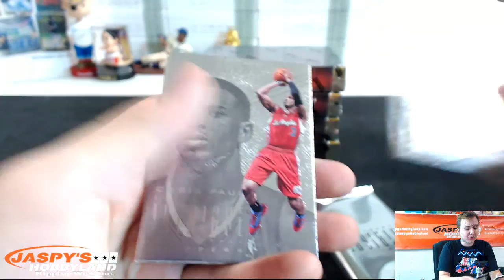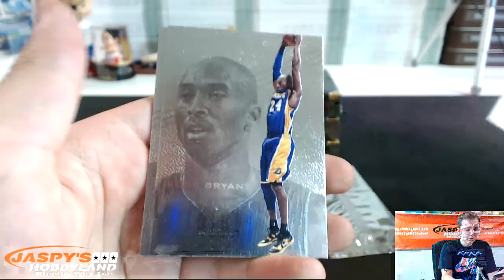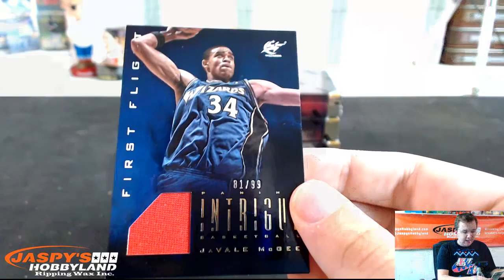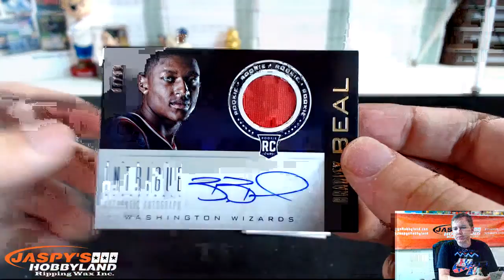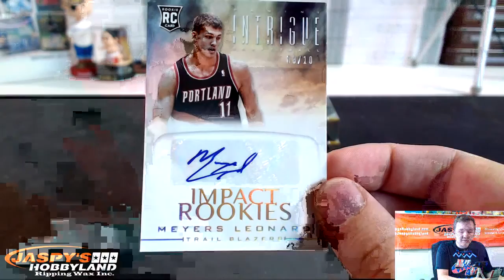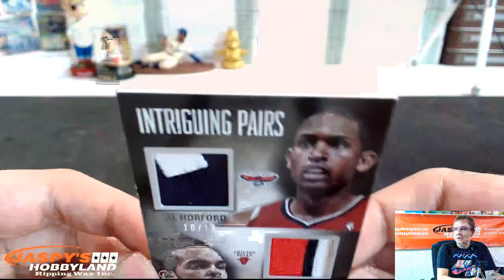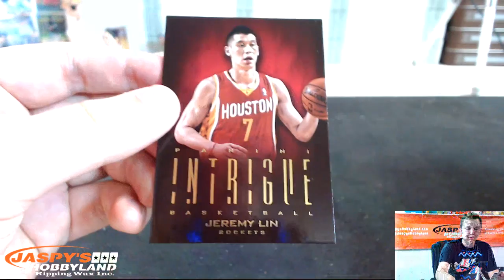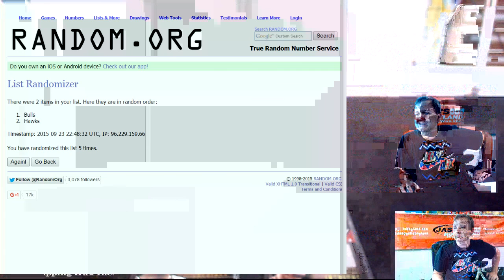2012-13 Panini Intrigue Basketball 5-Box Break EBAY #2 PYT